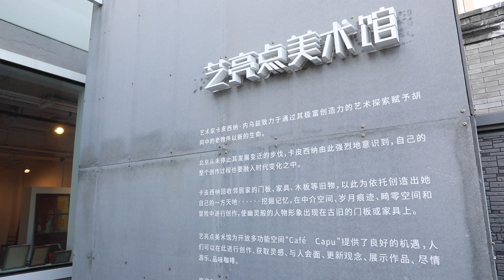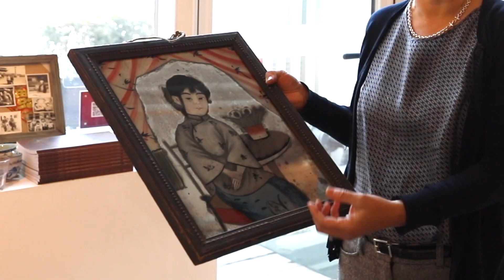Dans l'atelier pékinois d'une artiste française: Capucine Néouze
À Beijing, les Hutongs sont parmi les quartiers préférés des étrangers car les traditions historiques y sont bien préservées. Capucine Néouze, artiste française, installée en Chine depuis plus de dix ans, se passionne pour réaliser des peintures sur les vieilles portes des Hutongs afin de leur donner une nouvelle vie. Allons à la découverte de son atelier.